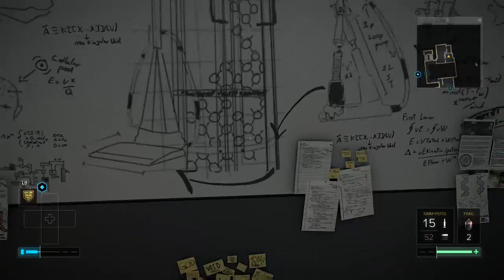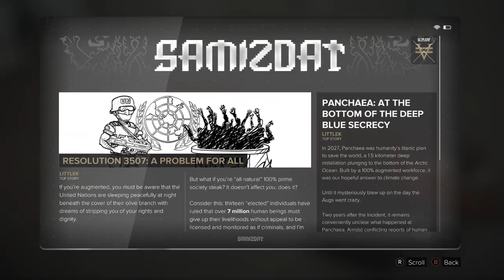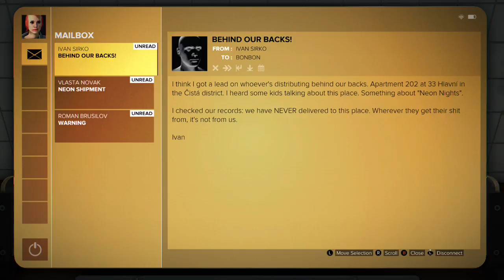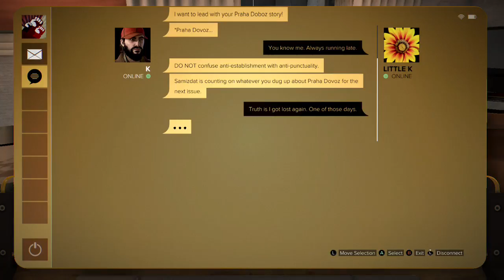Deus Ex : Mankind Divided - Pt 16 - Side Missions Galore